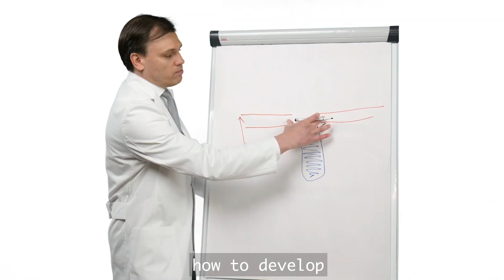Zero bone loss concepts Online course